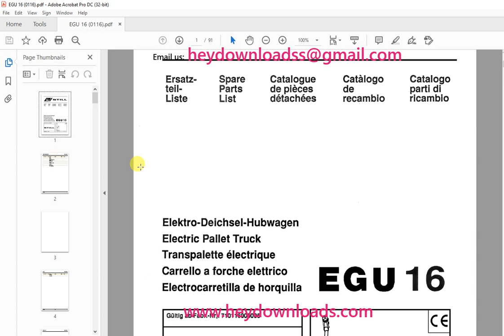STILL STED Forklift EGU16 Electric Pallet Truck Spare Parts List Manual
Language : English
Pages : 91
Downloadable : Yes
File Type : PDF